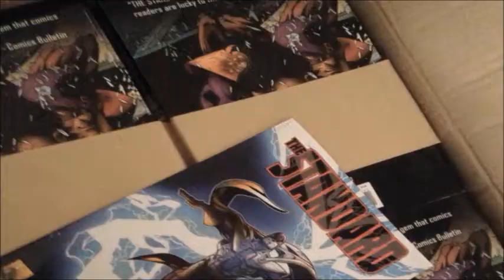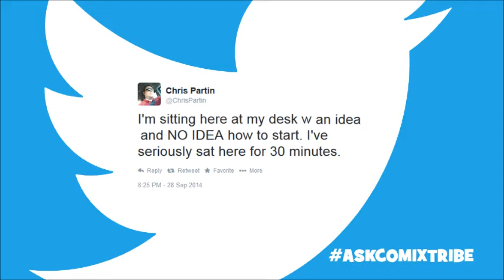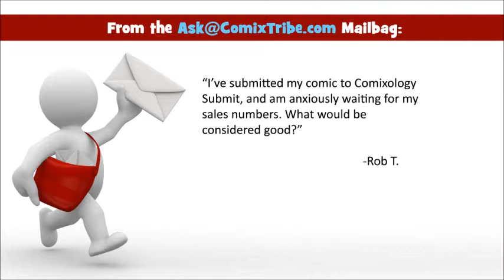AskComixTribe Episode 2: Reviews... What Are They Good For?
Topics: The value of comic reviews, tackling a new idea, and sales expectation setting for Comixology Submit.

Talkback Question: Do you buy comics in print, digital, or both? What are your buying habits here in 2014?